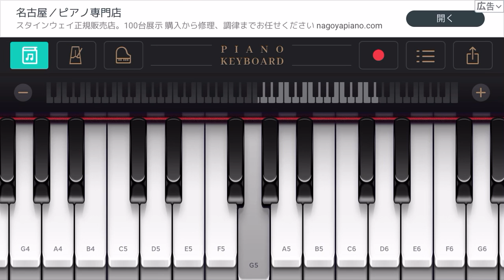【XJAPAN】さんのForever Loveを弾いてみた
XJAPANさんのForever Loveを聞いてこんな感じかなと思い弾いてみました！少しなんですけど弾けたので動画を出しました! XJAPANさん大好きです！
We Are X